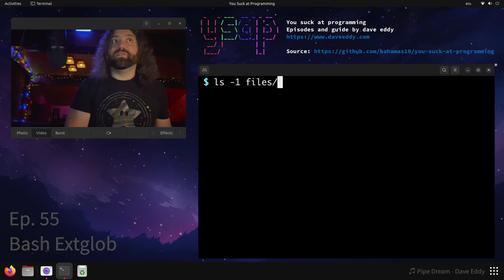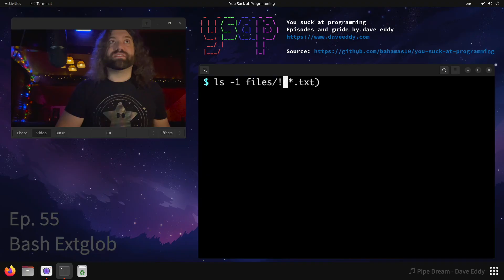Advanced Globbing bash! Getting fancy with wildcards using extglob - You Suck at Programming #055